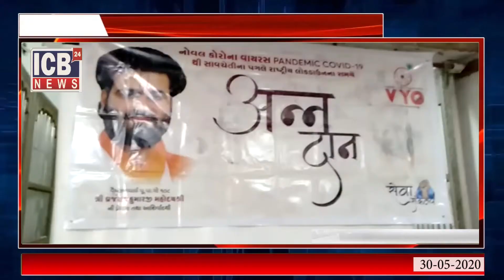VADODARA : व्रजधाम आध्यात्मिक संकुल मेें जरूरतमंद तथा विधवा बहनो को राशन कीट का वितरण